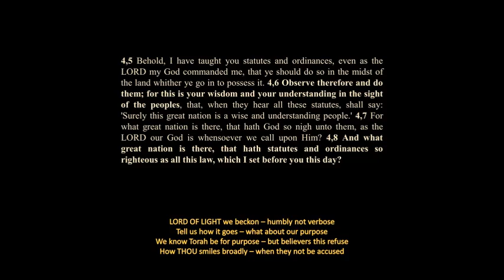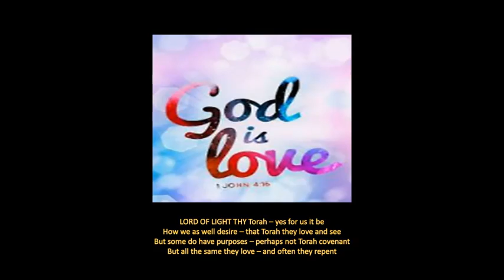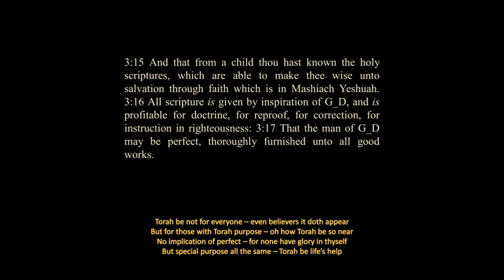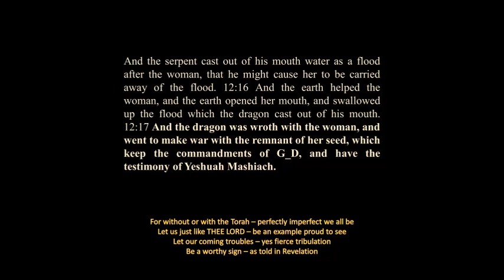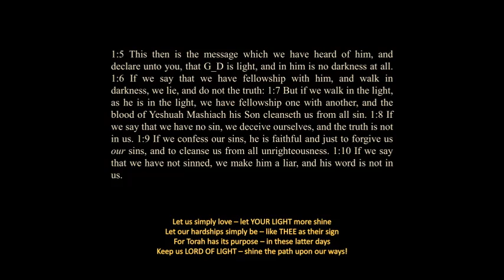LORD OF LIGHT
The Psalmist shares a touch of Chanukkah LIGHT with this soul resonance as she ponders the role of Torah, or not, in the lives of people placing their trust in Messiah YESHUAH. It's all about the light and the shine of love for all and for some, Torah as well!